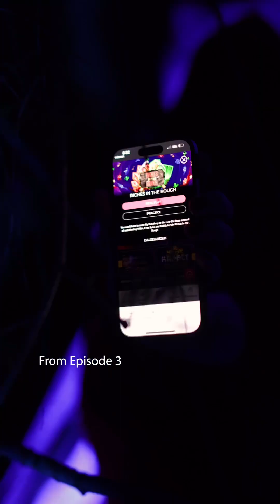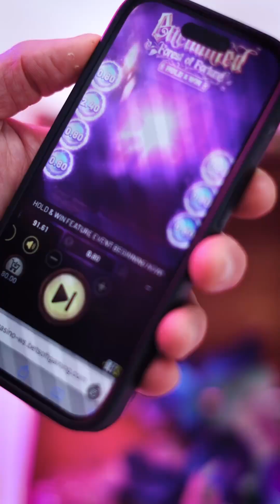WHAT is she planning?!.. Simon and @jjyoshtv are about to find out in the newest ep! 😨💎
It's JJ and I’m so confused…😨 What’s she going to do with all these magical relics? 💎

In this episode… We continue our treacherous journey through the forest 🌲, but now I’m blinded and have absolutely no idea how Simon and I are going to get out of this one! The Evil ICE Queen (from episode 3) and her gnome henchman are leading us somewhere and I have a bad feeling about it..

The Evil Queen seems like she’s getting more and more powerful… but what are Simon and I going to do to stop her?!

If you remember the last episode, the Huntress was leading us to her village, but then was injured by a rockfall, leaving Simon and I to reach the village ourselves! But… we didn’t make it.. The Evil Queen appeared out of NOWHERE and took me captive! Now, she’s leading me through the forest…  but to where?

If you missed the last eight episodes, catch up on our SlotsLV YouTube Channel!

A little about the Slot Series:
Previously, a mysterious entity sent us some coded messages unlocked ONLY by SlotsLV games, now Simon and I are on a wild adventure to piece together this cryptic puzzle.

Come join us on our adventure through this magical journey. ✨Be sure to let us know what you think of episode 9! 💃🏻🔥🏹

Video by world_mamas cwoopictures, on Instagram.

Discover an online casino wonderland at SlotsLV! Embark on a thrilling journey with the best casino games, lucrative promotions, unmatched customer service, and speedy crypto payouts 🙌✨